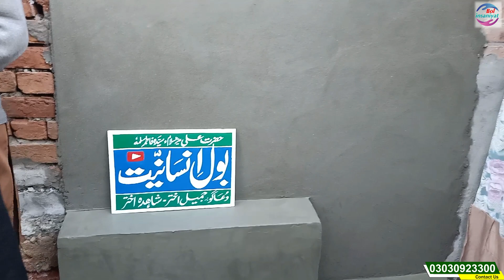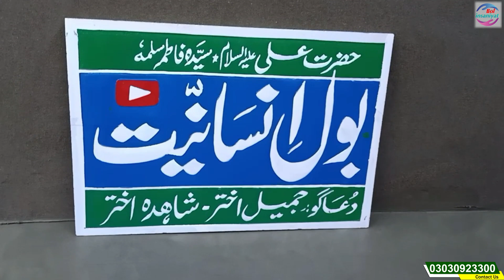sayeed family ki dard bhari zindagi ne hum ko bhi rula diya | poor Life | Rahe insaniyat OFFICIAL